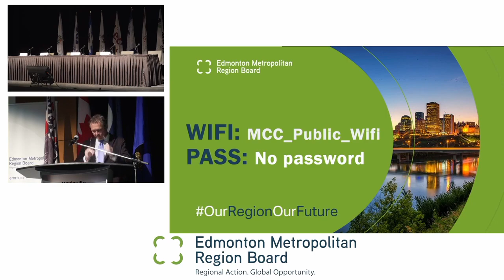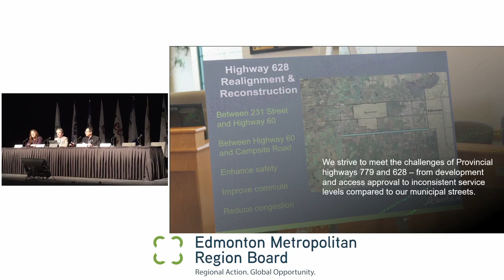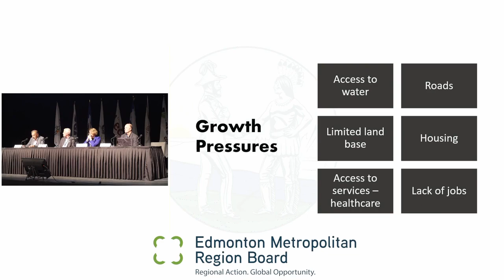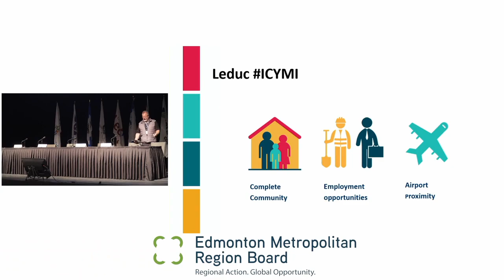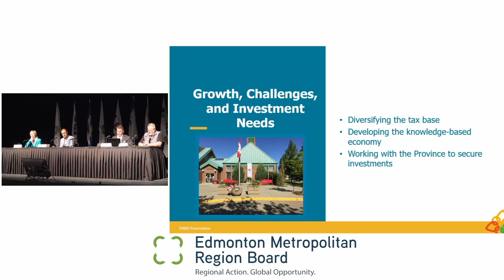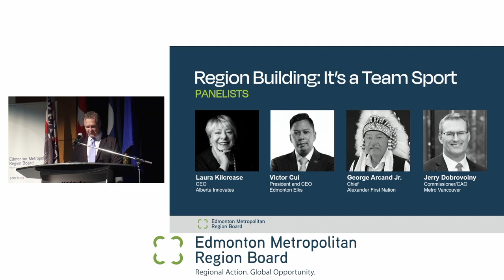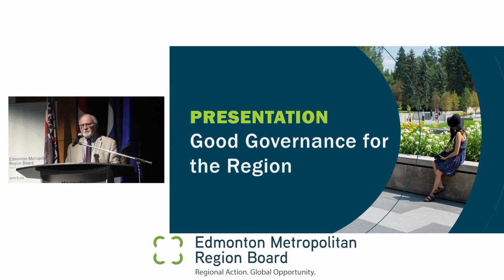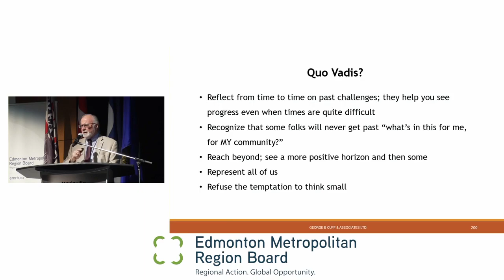Welcome to the Region - May 13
An inspiring day of learning